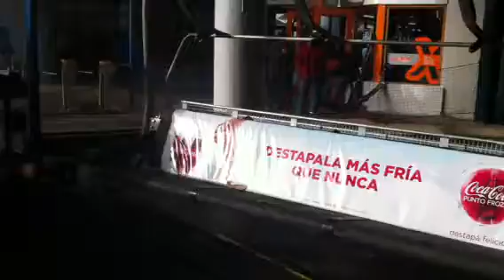Bariloche @Cerro Catedral _ lift sextuple express ago 2012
Subida da sextuple express